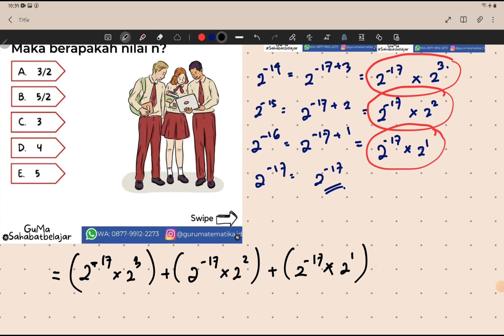Latihan Soal TPA Kuantitatif dari sekarang yukk...!!!